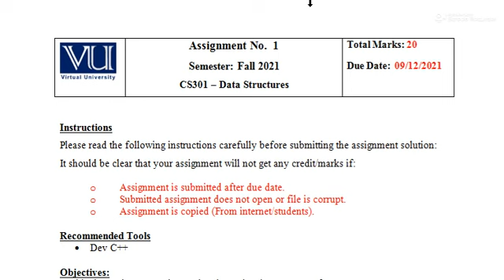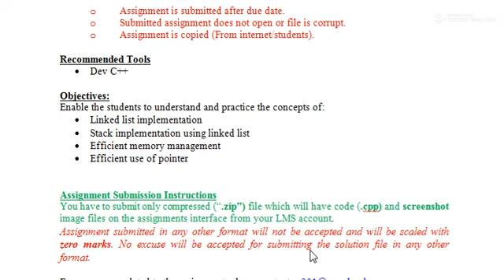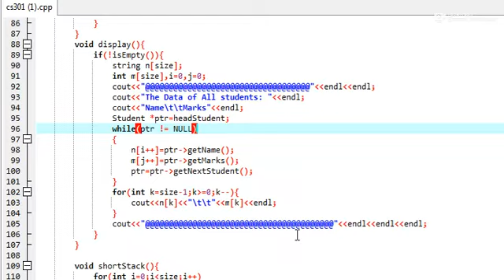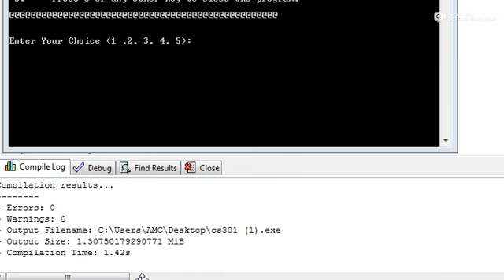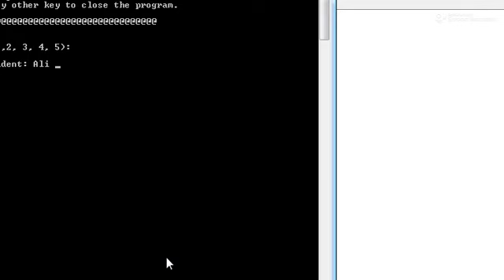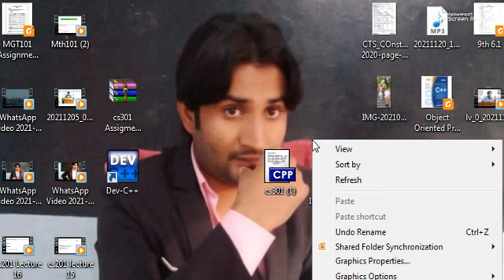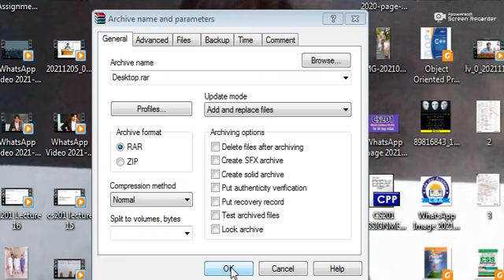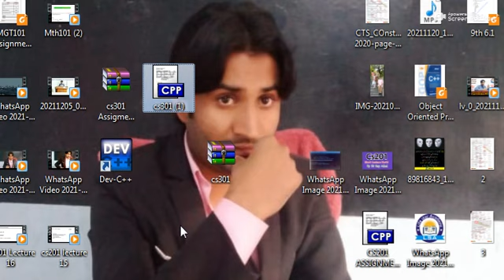cs301 assignment 1 solution 2021,cs301 assignment fall 2021,cs301 assignment solution 2021,cs301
Cs301 By Sir Afzal

group two whatsapp

cs301assignment 1 solution 2021
cs301 assignment 1 solution 2021
cs301 assignment 1 solution file 2021